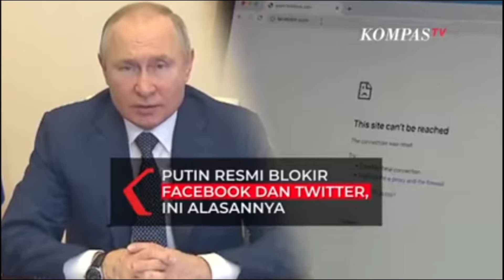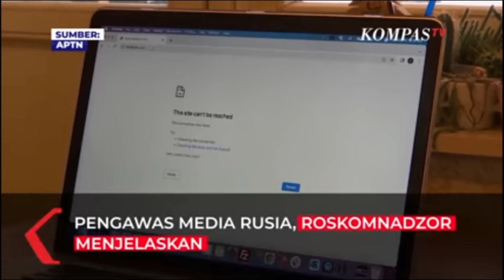Vladimir Putin Resmi Blokir Facebook dan Twitter